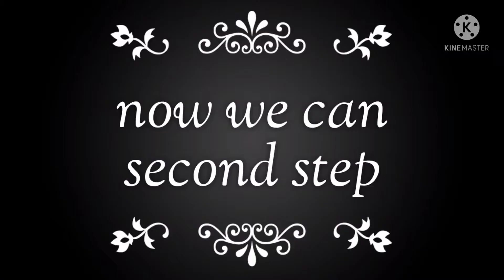pooja vesseles washing video